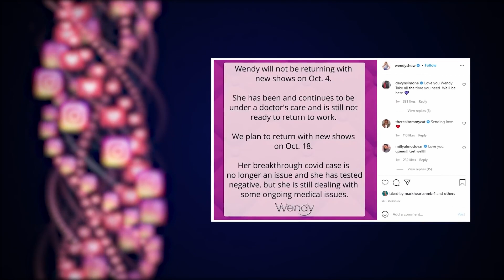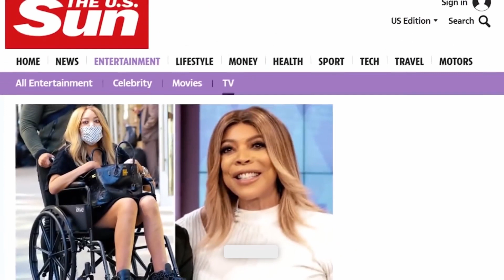Wendy Williams FINALLY Reveals What We All Suspected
Wendy Williams FINALLY comes out and says everything that we've expected for a long time...

One of the most controversial and successful TV hosts, Wendy Williams rose to fame as a radio host in the early 90s and since 2008, when she became the creator and host of an American talk show called the Wendy Williams Show.

Wendy Williams successfully ran the show for 12 seasons. There have been controversies and numerous backlashes within these 12 Seasons, with Wendy being at both the giving and receiving end. Amidst the constant backlash, there were calls for her show to be cancelled, and it just might be. Recently Wendy has come out to reveal, why she won't be returning to her show. So, what did she say?

Welcome to Star Watch! This channel is all about exploring the latest juicy gossip of your favorite celebs. From breaking news, celebrity gossip, insane scandals and everything else pop culture we have you covered.

Inspired by Wendy Williams Finally Speaks On Being Fired
Inspired by Wendy Williams Speaks On Sherri Shepherd Stealing Her Show
Inspired by Wendy Williams Finally Breaks Silence On Her Show Getting Replaced